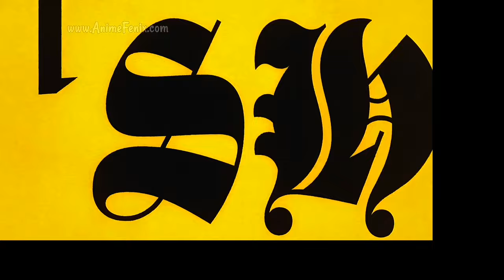Mashle OP/Opening 2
You can put in the comments that you liked the most 👀